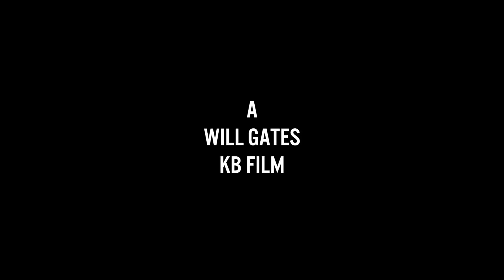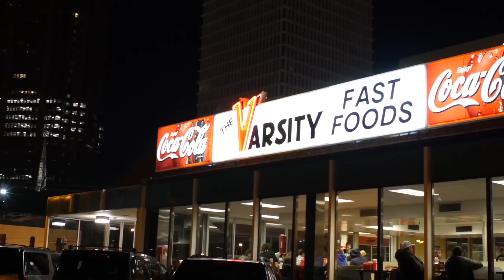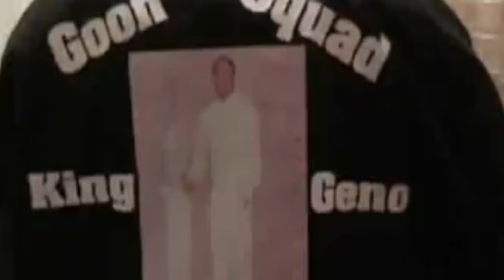HANDZ ON - “ THE PARKAY STORY “ - DOCUMENTARY